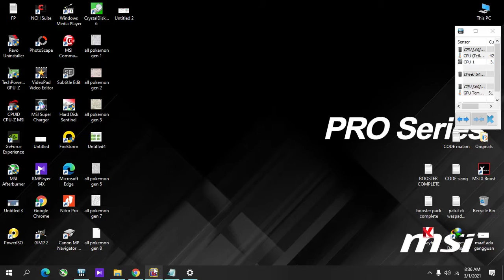Pokemon TCGO Code Hunter 3 Pack, 138